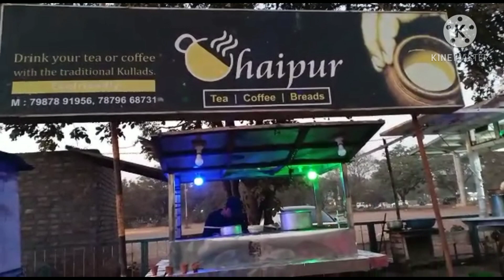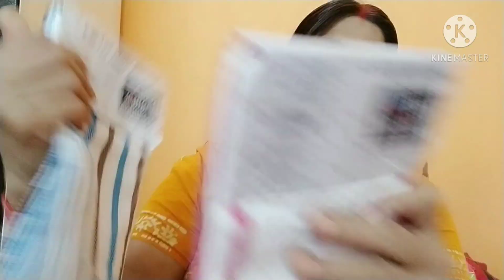THAND❄️☃️ ME CHAIPUR KI CHAI ☕KA MAJA HI KUCHH AUR HAI | LAUKI KI SABJI | LIFE OF RASHMI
Hello Everyone 🙋
My Name Is Rashmi Shukla..

Hope you all like this vlog if you do, then

And if you haven't subscribed to my channel yet then Please SUBSCRIBE to my channel and press the BELL ICON...🙏 So that you will be notified everytime I upload a new video☺️

Thank You for all your SUPPORT on my Previous Videos...☺️🙏

Keep Supporting. 🙏